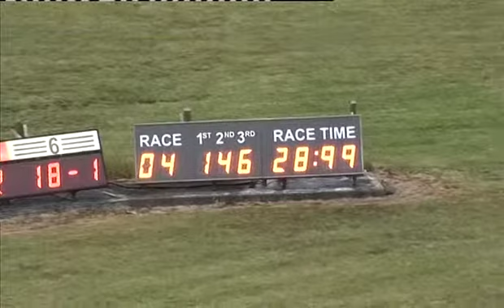Fri 210613 Race 4